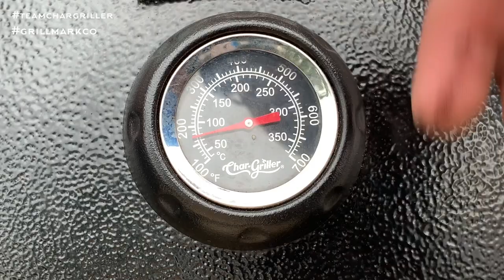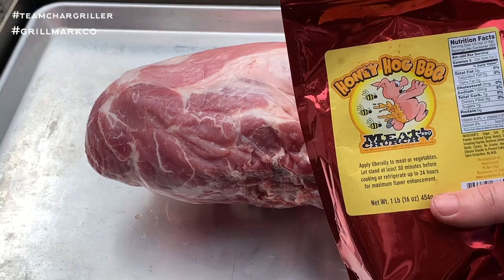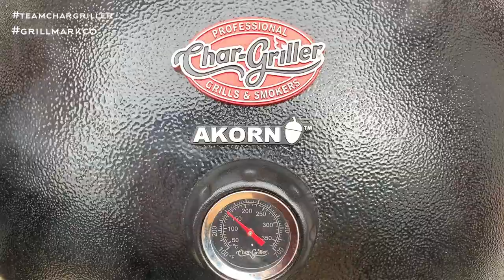Pulled Pork on the Akorn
Heritage Farms Pulled Pork on the Akorn. Two PREMIUM products that made one BEAUTIFUL result.